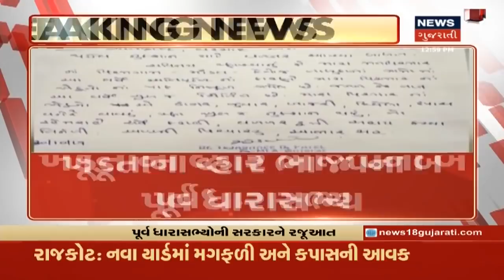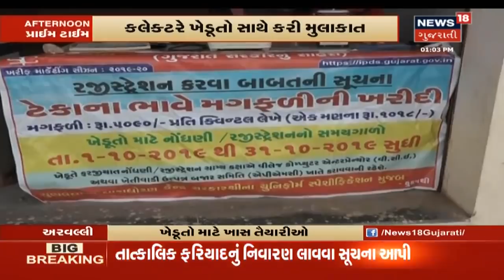કૃષિ વિભાગે વીમા કંપનીઓને કર્યો આદેશ, ખેડૂતોને વળતર ચુકવવા કર્યો આદેશ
કૃષિ વિભાગે વીમા કંપનીઓને કર્યો આદેશ, ખેડૂતોને વળતર ચુકવવા કર્યો આદેશ. CMએ ચીફ સેક્રેટરીને આપી સૂચના. સરકારે વીમા કંપનીને 72 કલાક આપ્યા.